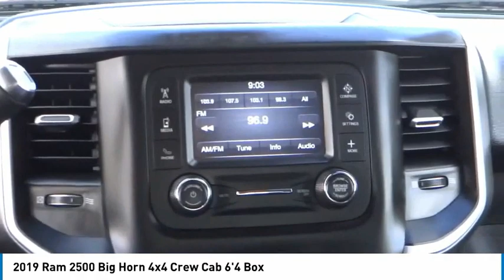2019 Ram 2500 RU14173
2019 Ram 2500 BIG HORN 4X4 CREW CAB 6'4 BOX

1271 S. Auto Center Dr.

2019 Ram 2500 Pearl White 6-Speed Automatic Cummins 6.7L I6 Turbodiesel ***BLUETOOTH WIRELESS / HANDS FREE***, ***USB PORTS***, ***BACK UP CAMERA***, ***CLEAN CARFAX***, ***ONE OWNER CARFAX***, Quick Order Package 2HZ Big Horn. CARFAX One-Owner. Financing available on approved credit. Trade-ins accepted. Subject to prior sale. All Pricing and Advertised Prices for any/all vehicles offered for sale does not include dealer installed accessories which can be purchased for an additional cost. No sales to Dealers, Brokers or Exporters. For out of state purchase, customers must be present to purchase. If shipping is required, dealership must facilitate; no exceptions. Prices are plus government fees and taxes, any finance charges, $85 documentary fee, $29 electronic registration fee, any emission testing charge and $1.75 per new tire state tire fee. We make every effort to provide accurate information, but please verify before purchasing. Images, prices, and options shown, including vehicle color, trim, options, pricing and other specifications are subject to availability, incentive offerings, current pricing and credit worthiness. Images are for illustrative purposes only.